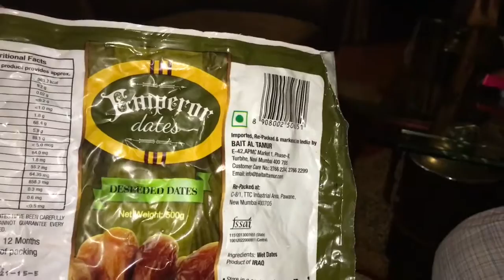HAPPY NEW YEAR 2016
Use our Amazon links to give us credit ... it will help us a lot in bringing more content for you ... thank you.

USA Viewers

Follow us on these social networks...